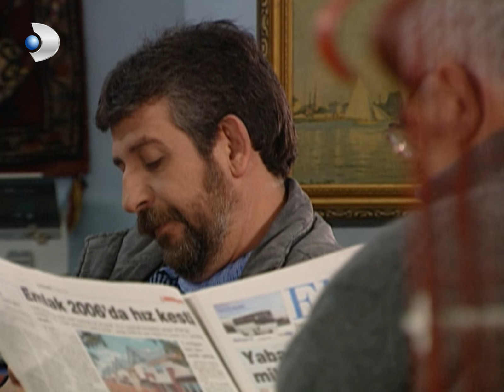Ahmet Bey, Neyyir'i Gözüne Kestiriyor! - Yaprak Dökümü Özel Klip